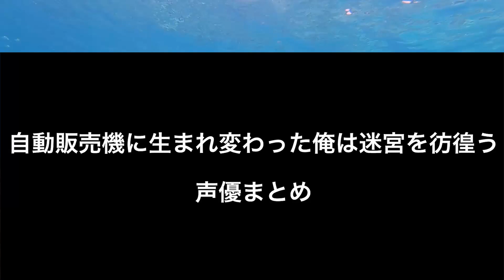【自動販売機に生まれ変わった俺は迷宮を彷徨う】声優まとめ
◆放送情報
2023年7月5日（水）より放送開始！

◆あらすじ
交通事故に巻き込まれた俺が転生したのは……なんと 「自動販売機」だった！？
白い四角形の体に、出てくるのは機械音声のみ。 自力では動けず、会話もまともにできない危機的状況の中、 元・自販機マニアとしてのアツいサービス精神に火がつく！ コーラ、おでん、カップ麺……異世界住人の胃袋を掴むうちに、豊富な知識と奇抜なアイデアで、冒険にも参加することに！？
前代未聞！無機質な主人公が贈る、 あったか～い自販機アニメが爆誕！